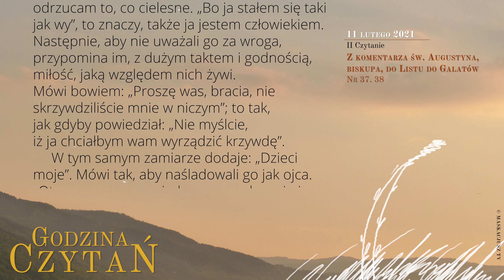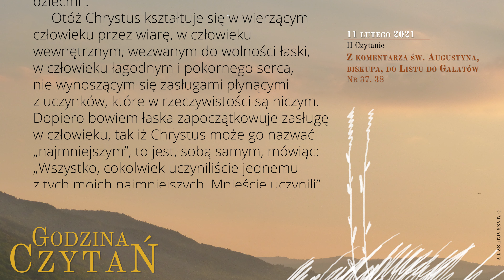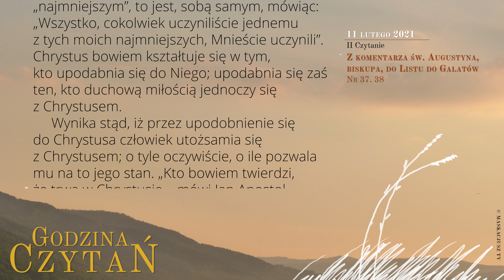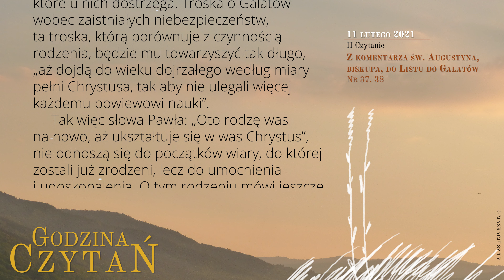GodzinaCzytań | II Czytanie | 11 lutego 2021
11 lutego 2021
V tydzień Okresu Zwykłego
Czwartek

 Z komentarza św. Augustyna, biskupa, do Listu do Galatów